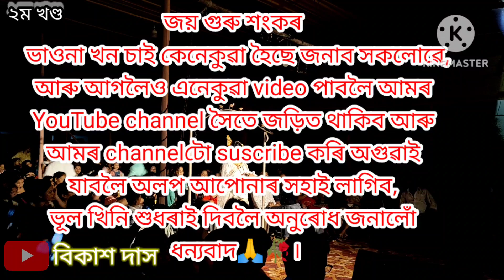গৰুড়ৰ অমৃত হৰণ,বিনতাৰ দাসত্ব মোছন | Goruro amrit horon binitaar dakhota muson |vauna@Bikash63148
গৰুড়ৰ অমৃত হৰণ, বিনতাৰ দাসত্ব মোছন | Goruro amrit horon binitaar dakhota muson | ভাওনা | vauna | bhouna ।

বিশ্বকৰ্মা পূজা ৰ উপলেক্ষে যোৰহাটৰ APDCL হোৱা ভাওনা 'মনিকাঞ্চন সংস্কৃতিৰ গোষ্ঠী' চৰাইবাঁহী দ্বাৰা
 "গৰুড়ৰ  অমৃত হৰন, বিনতাৰ দাসত্ব মোছন "
                 ভাওনা প্ৰদৰ্শন ।@bikash63148

ধন্যবাদ 🙏।

গৰুৰ অমৃত হৰণ ভাওনা|gorur Amrit horon vauna|
গৰুড়  অমৃত হৰণ, বিনতাৰ দাসত্ব মোছন ভাওনা

ভাওনা সংস্কৃতি
ভাওনা আৰম্ভণি গীত
ভাওনা যুদ্ধ
ভাওনা গীত
ভাওনা প্ৰতিযোগিতা
ভাওনা অসমীয়া
ভাওনা প্ৰৱেশ অসুৰ
ভাওনা সূত্ৰ
ভাওনা দৈত্য প্ৰৱেশ

গুৰুজনাৰ সংস্কৃতি